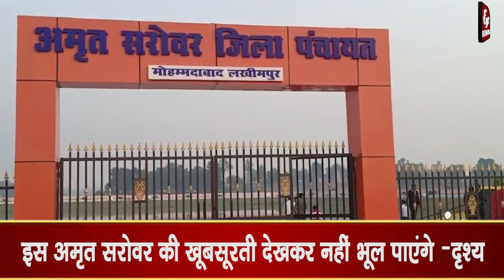इस अमृत सरोवर की खूबसूरती देख, भूल जायेंगे बड़े-बड़े पिकनिक स्पॉट